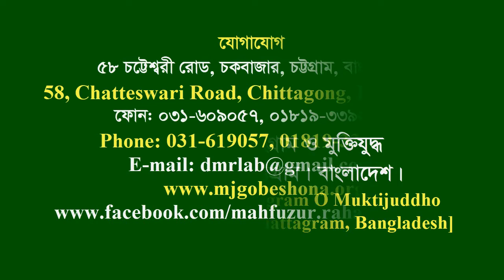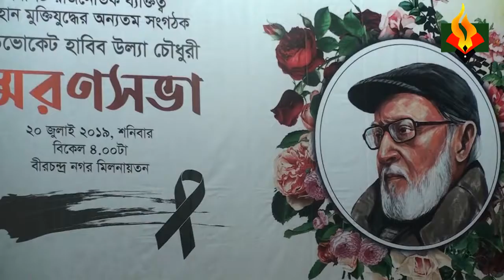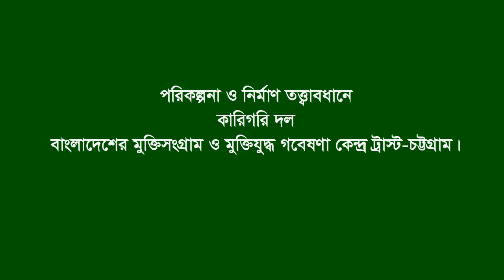Interview of Remembrance(8) of Habibullah Chy।F Fighter,Comilla by Kalayon।Dr Pritish, Anwar,Habib